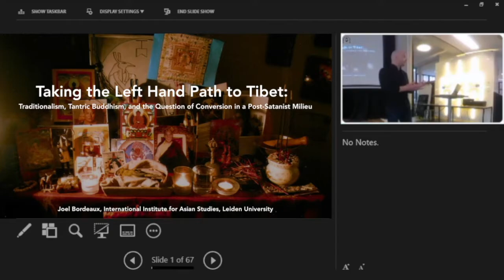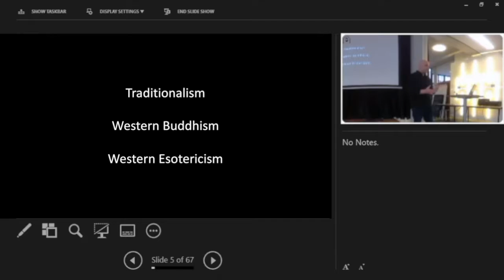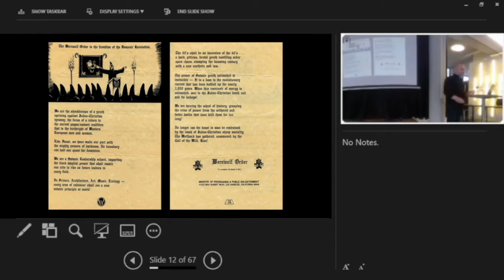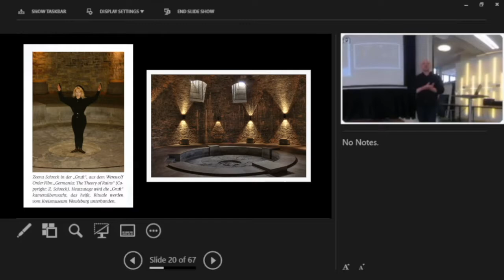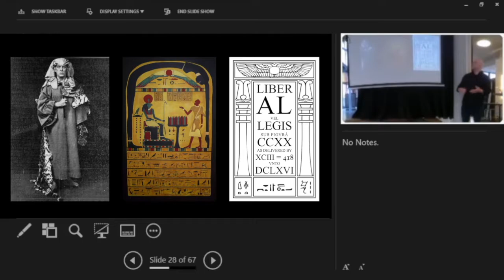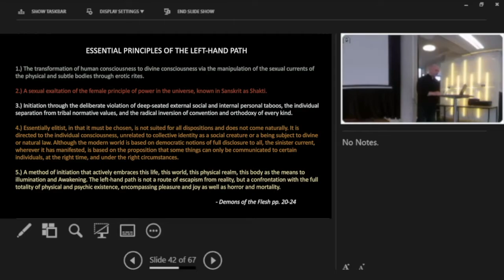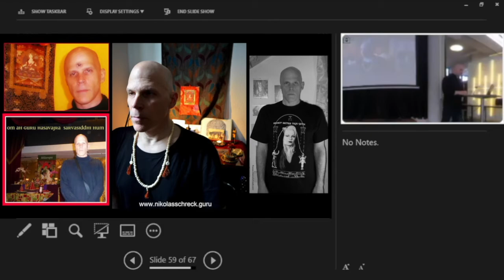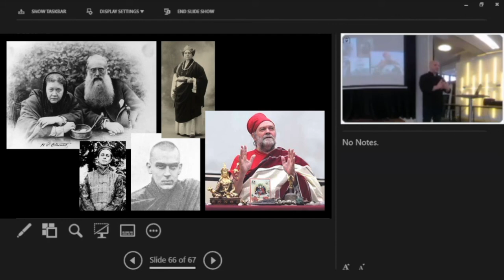"Taking the Left Hand Path to Tibet" (8 July 2021, University of Amsterdam)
This lecture was organized by the HHP Student Association at VOX-POP in Amsterdam on July 8, 2021

FULL TITLE
Taking the Left Hand Path to Tibet: Traditionalism, Tantric Buddhism, and the Question of Conversion in a Post-Satanist Milieu

ABOUT
The Berlin-based Sethian Liberation Movement (SLM) is a self-consciously syncretic New Religious Movement combining Kemetic, Gnostic, and Tantric-inspired practices within the larger rubric of an antinomian, gynocentric ‘Left Hand Path.’ It began in 2002 as a splinter group from the Temple of Set, an occult order which itself broke from the Church of Satan almost 30 years earlier. Zeena Schreck (née LaVey) is the SLM’s High Priestess—a title she held in both of its predecessor organizations as well. At the same time she and her long-term collaborator/ex-husband Nikolas also present themselves as Buddhist teachers within the Tibetan tradition. Drawing on their published works and interviews, this presentation explores the mediating role ideas from the Traditionalist School, particularly the fascist mystic Julius Evola’s writings on Tantra, played in the Schrecks’ reorientation towards Buddhism and interrogates the utility of the concept of ‘conversion’ for understanding this phenomenon, as well as the implications for ‘Western Buddhism’ and ‘Western Esotericism’ as categories of analysis.
BIO
Joel Bordeaux is a specialist in South Asian religions interested in how political authority, canonical works of literature, and esotericism mediate differences between communities. See his academic profile here: h

THE HHP CENTRE
The Centre for History of Hermetic Philosophy and Related Currents (HHP) is part of the Faculty of Humanities at the University of Amsterdam (UvA). We are committed to the highest standards of critical academic scholarship, independent of any worldview.

Postal address:
Postbus 1622
1000 BP Amsterdam

Visiting address:
Bushuis / Oost-Indisch Huis
Kloveniersburgwal 48
1012 CX Amsterdam
The Netherlands